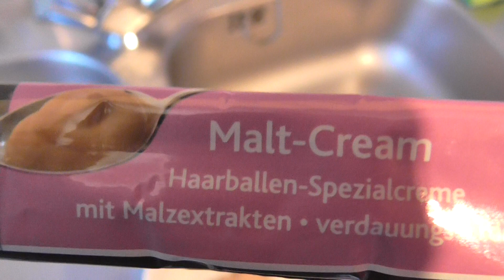Ein neuer Snack für Paulchen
dieses Video wurde am Sonntag schon aufgenommen , Paul probiert einen neuen Snack aus , bei Paul muss man sehr aufpassen , wenn er ein Vogel hört kommt sofort sein Jagt Instinkt zum Vorschein